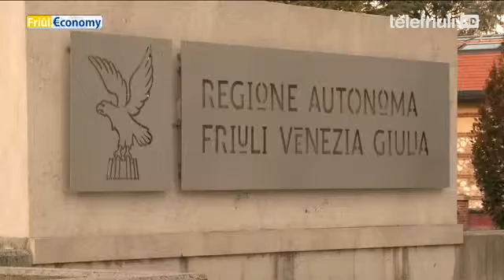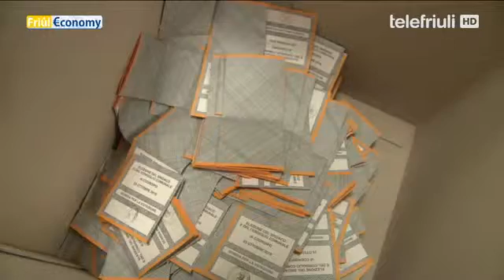Friuleconomy 26 ottobre 2016